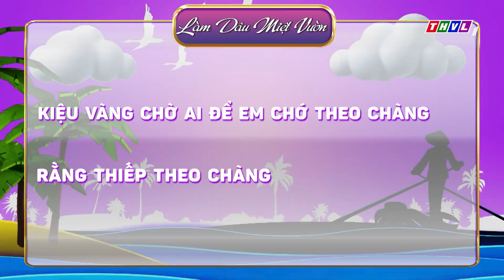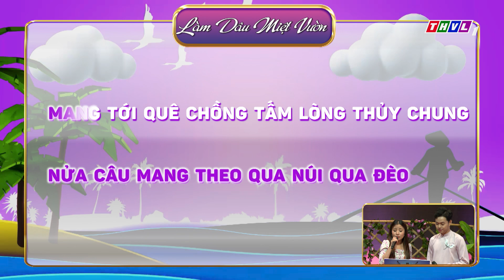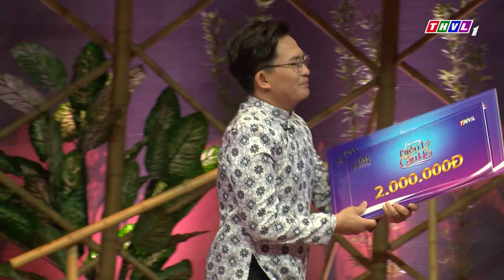Vui cùng điệu lý câu hò 2023 - Tập 10: Trương Thảo Nhi và màn tranh tài VUI NHỘN cùng Nguyễn Đình Vũ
Chào đón hai nghệ sĩ khách mời đến với Vui cùng điệu lý câu hò: ca sĩ Trương Thảo Nhi và ca sĩ Nguyễn Đình Vũ. Đón xem VuiCùngĐiệuLýCâuHò 2023 tập 10 được phát sóng lúc 19h10 Thứ Hai ngày 06/3/2023 trên kênh THVL1.